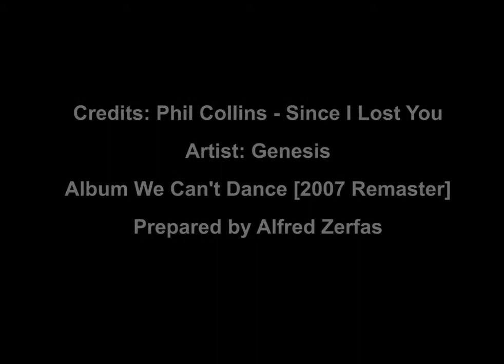Dying to Meet You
One thing seems certain in the Election. The unwarranted handling of the Covid-19 Pandemic. This brief video reminds us of the price people have to pay as well as their families and loved ones.
Credits: Phil Collins - Since I Lost You
Artist Genesis
Album We Can't Dance [2007 Remaster]
Visuals:
How a crowd at a Trump rally respond - Washington Post, Jonathan Ernst/Reuters
US Covid-19 deaths top 200,000 – Johns Hopkins University. The USA Tribune: Sept. 23, 2020
Prepared by Alfred Zerfas